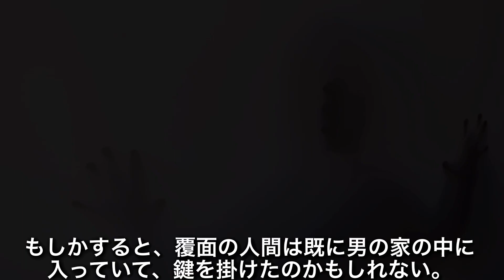意味が解ると怖い話 【 とじこもり 】【子供女性声】【子供女性声】毎週金曜日更新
はじめまして！龍と猫のクオーターの龍月みぃ、1２歳の女の子です。
鍵谷端哉の怖い話
楽曲ＢＧＭ
BGMer(ビージーエマー) 完全フリーBGM
イラストを描いてくださった人
ママ
雨が森あめ　さん / PXstudio所属(@px_studio_)

Vのモデリングしてくださった人
パパ
コーンちゃん　さん

そして見に来てくださった方有難う